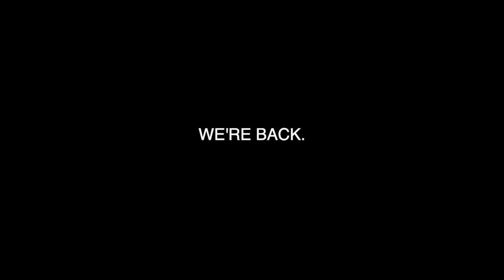Trailer JerichoHD Season 4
Jericho Film Festival - Little Theater June 8th 2023